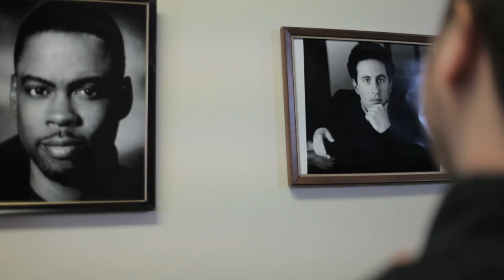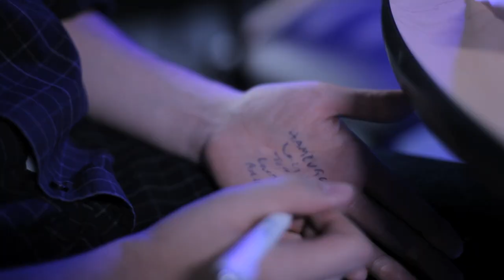Stand Up Already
Starring - Josh Hamburger (@joshamburger) and Ben Rosen (@Rosen)
Executive Producers - Josh Hamburger, Anthony Lodato, Alex Smith
Directed by Jon Cabrera
Written by Josh Hamburger
Edited by Alex Smith
Sound - Anthony Lodato
Camera Operator - Jon Cabrera, Nelson Flores
Additional Content by Ben Rosen
Featuring Sarah Allen, Diana Braham, Ben Hamburger, Alex Kipp, Davis MacMillan, Ian Moskowitz, Theodore Samets, David Shames, Gabe Tolliver, C. Dillon Walsh

Special Thanks to Larry Banks, Norman Steinberg, Stephen Molton, Ashley Best, Long Island University: Brooklyn, TV Writers Studio, Matt Zehnder